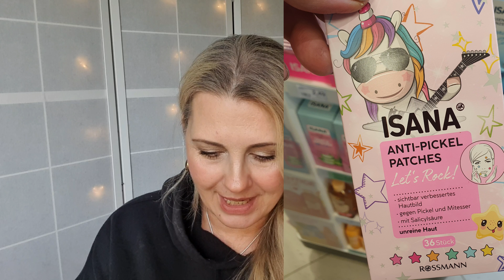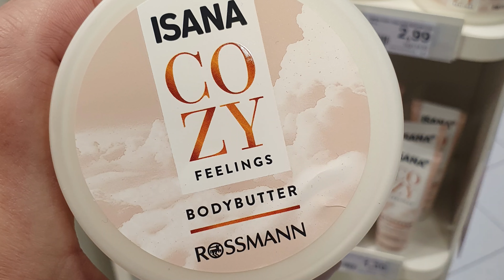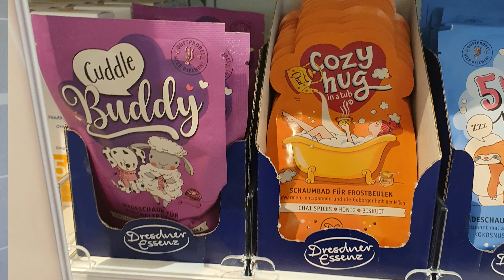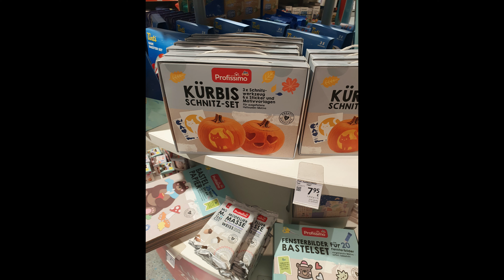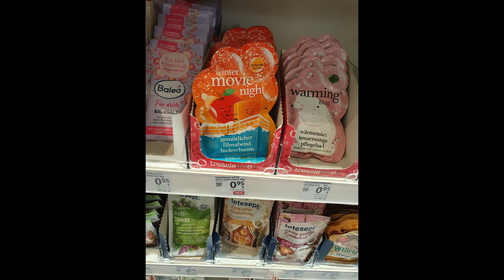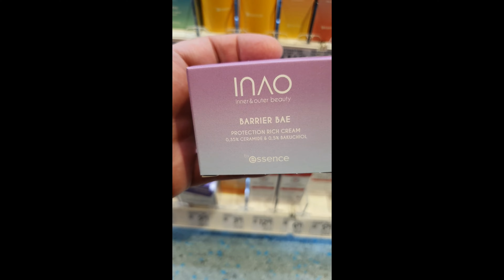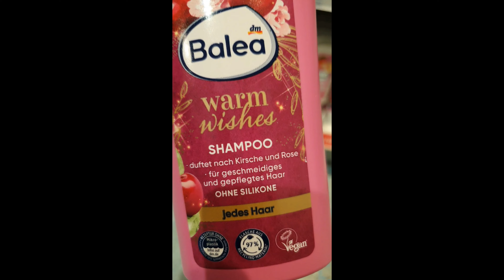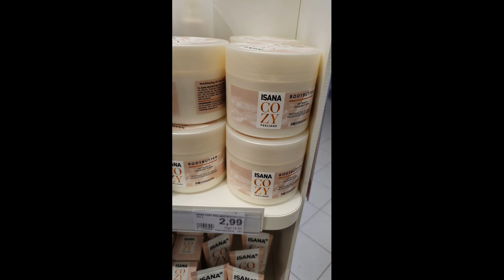DROGERIE NEUHEITEN Rossmann und dm Haul | September 2024